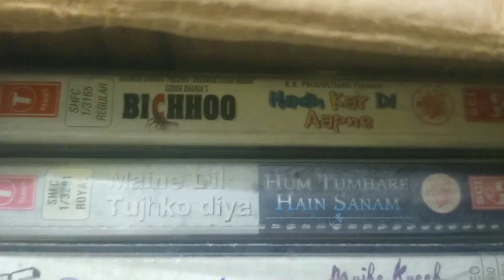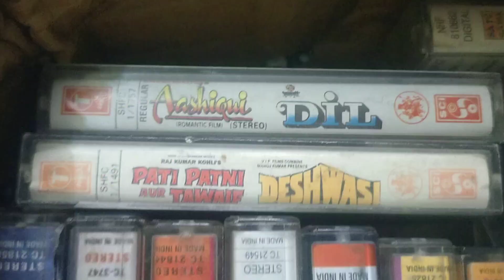90s Hits Combo Audio Cassette 150, 200 per pc